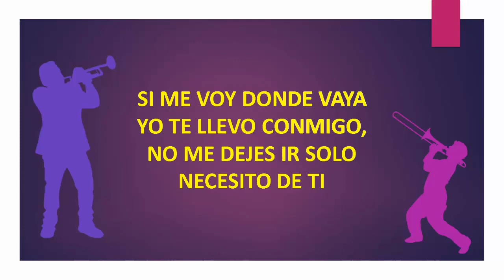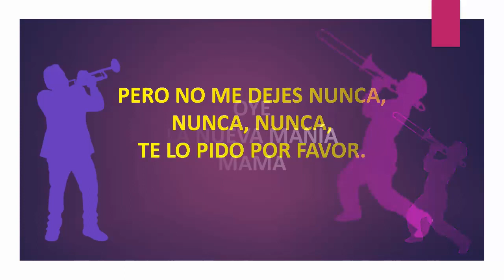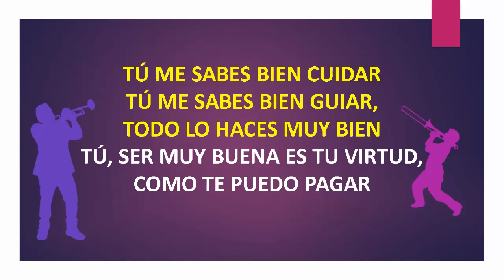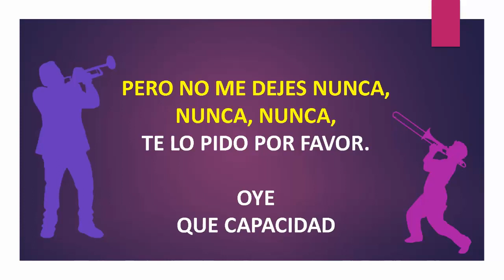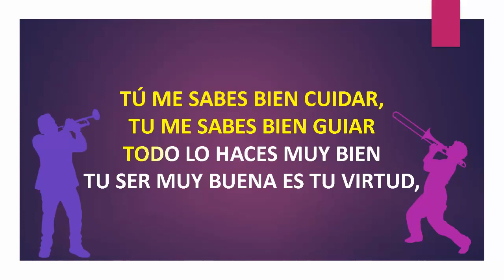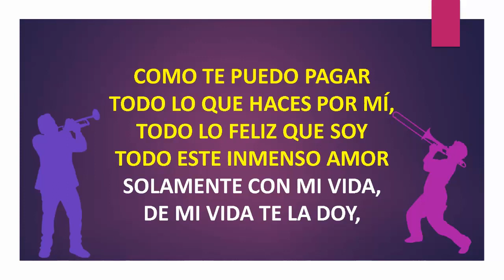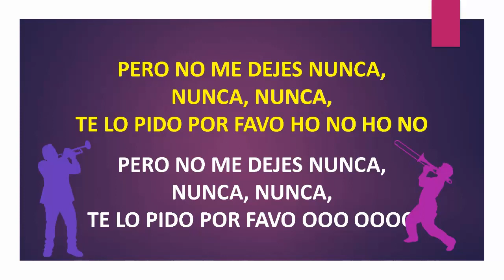TE LO PIDO POR FAVOR - LOS KENTON CON GABI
RECORADNDO A ESTA ORQUESTA QUE SIEMPRE SERAN LOS EMBAJADORES DEL MERENGUE
TAMBIEN ES UN RECORDATORIO PARA SU HERMANO